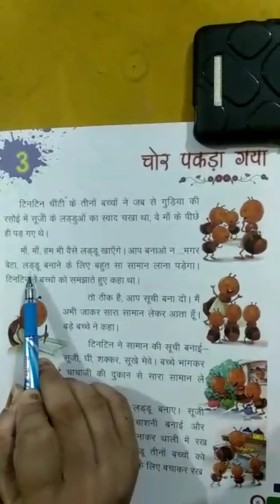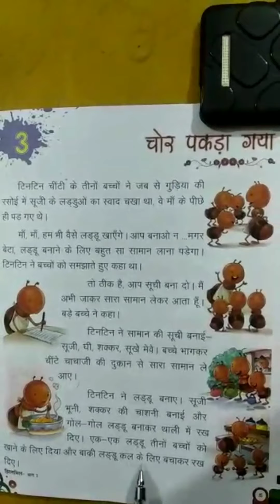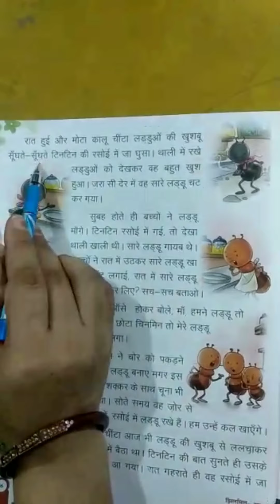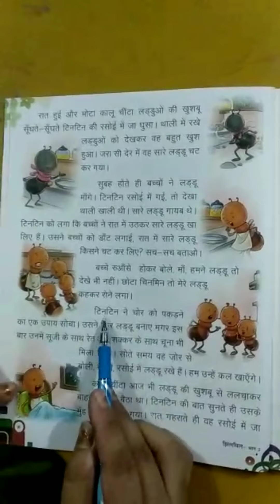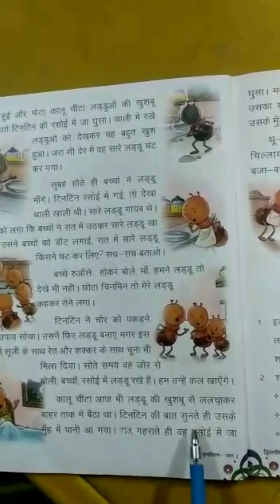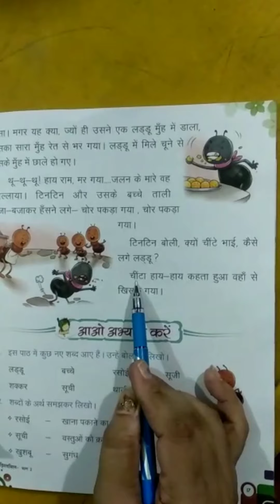Grade 2 Hindi Chapter 3 (Reading)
चोर पकड़ा गया